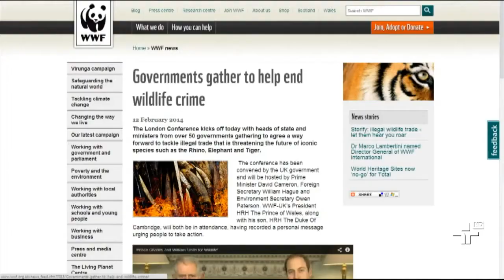Interpol denuncia comércio ilegal de animais selvagens em congresso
Baixo risco e alto lucro, esse é o motivo que está levando o crime organizado internacional a se voltar para os crimes ambientais, para vender peles, couro e presas de marfim.
Esta denúncia foi feita em Londres pela Interpol, durante congresso sobre o comércio ilegal de animais selvagens, que reuniu representantes de 40 países.